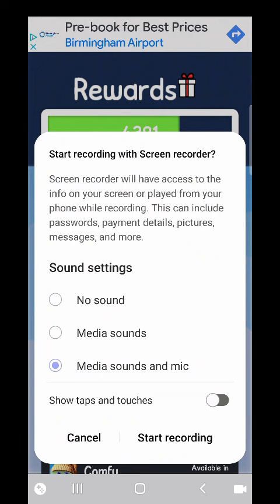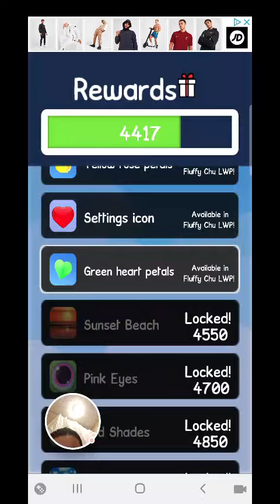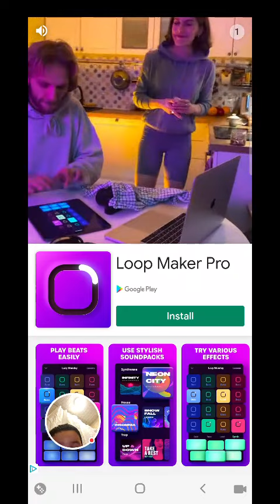17 August 2022